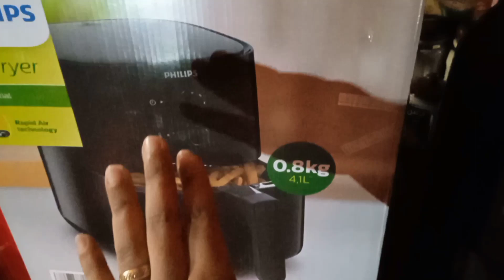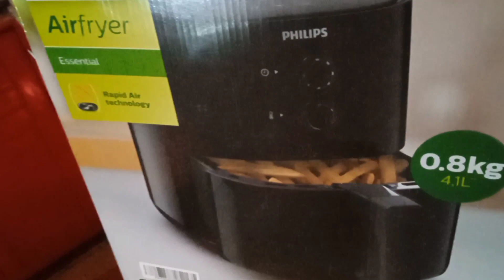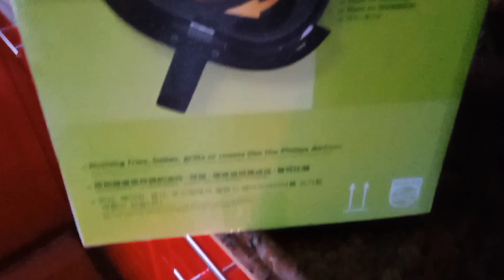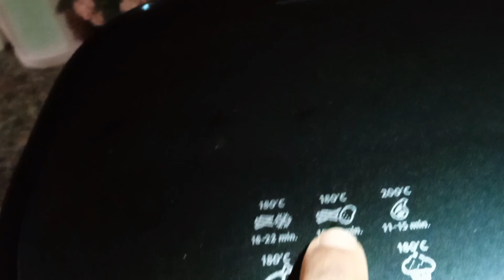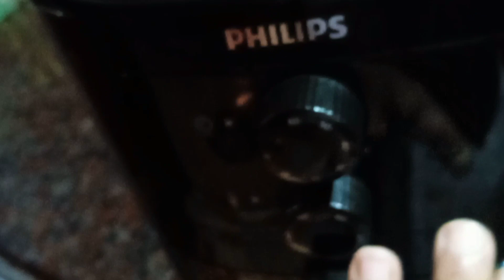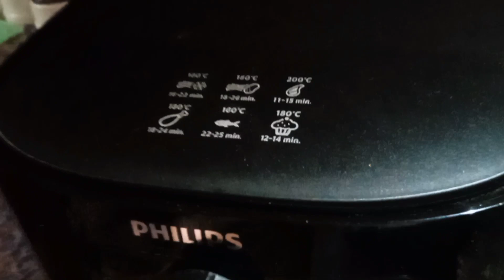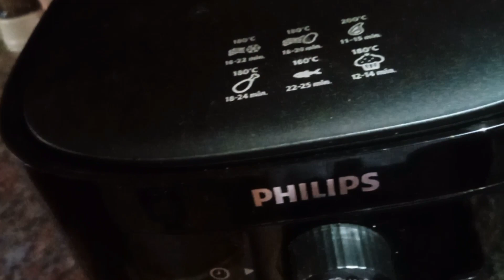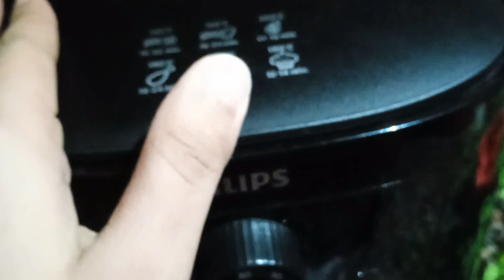تجربتي مع القلايه الهوائيه 💐فيليبس💐مفيدة ولا ملهاش لازمه؟؟مميزاتها وعيوبها🤔🤔🤔